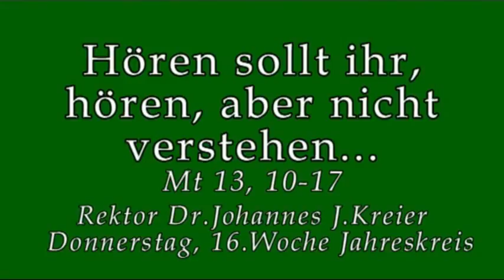Es ist ein schwieriges Wort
Rektor Dr. Johannes J.Kreier am Do, 16.Woche im Jahreskreis im Kloster am Rande der Stadt/ Saarbrück